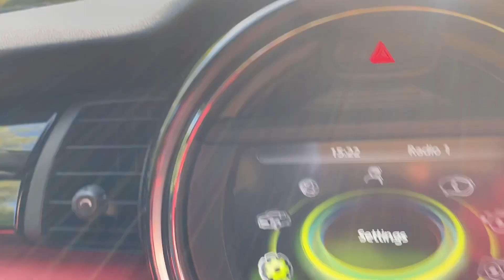Steve Jones Car Sales - Mini Cooper Rally Cross BBC Top Gear Star in Rally Cross Car Celebrity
As Featured on BBC Top Gear’s – Star in a Rally Cross Car

Driven by Celebrities such as Kevin Hart, Jesse Eissenburg, Bear Grylls, Anthony Joshua etc

Having Only Covered 160 Miles from New

Come with Following Bespoke Specification  as Designed and Fitted by Mini UK’s Workshop and Excelr8 Motorsport, who Build and Race Teams in the Mini Challenge
Full Race Roll Cage
Full Nitron Suspension - £8,000 Worth
Race Seats
Race Harnesses
Scorpion Race Exhaust
Factory JCW Sport Styling Kit
Complete Underneath Bash Guard Protected
Rear Seat Backrests Removed